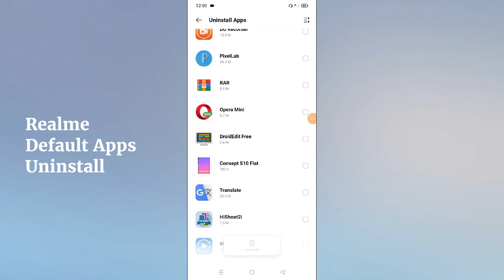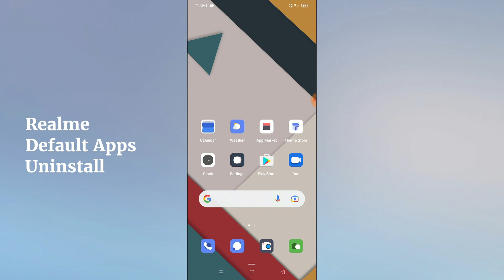Realme Phone How To Uninstall Default Apps